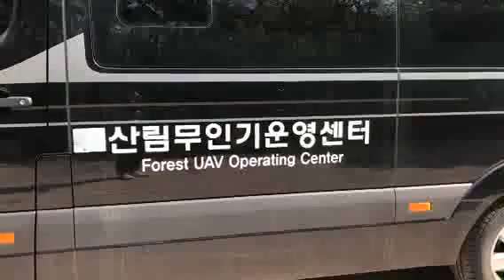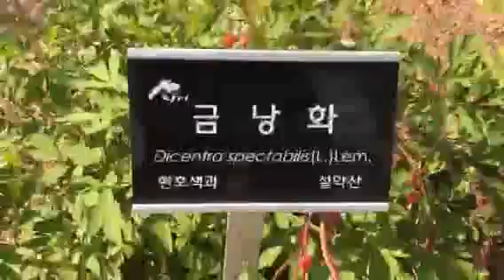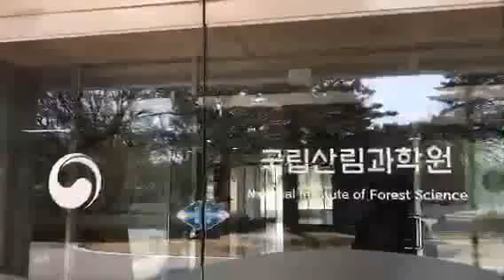National Academy of Forest Sciences Hongneung Forest Walk on a spring day